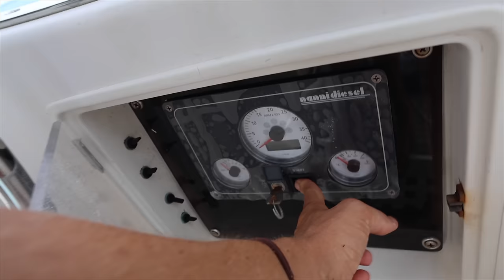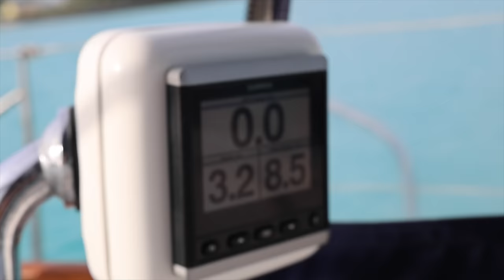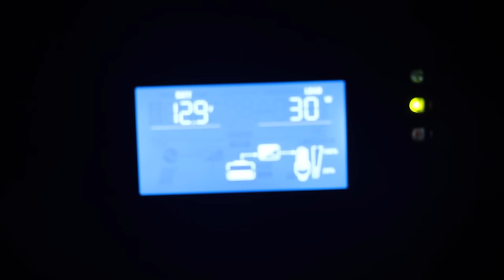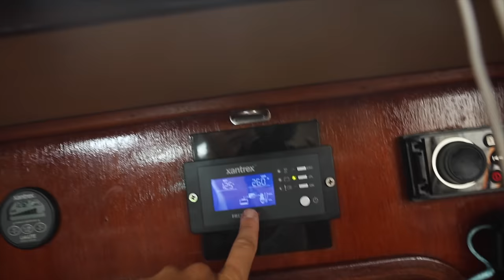A GIRL'S SIMPLE BOAT LIFE; single-handed island hopping the Bahamas [ep 78]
It's always hard to leave places and things you love. This week it's time for me to continue moving south and I got to spend so many beautiful days out on the water simply sailing. I am still stopping to see friends and while doing so, I had a few marine life interactions that definitely became a highlight.

Give a little extra support 💞 The circumnavigation is JUST beginning... all of your help goes towards more gear to make the videos a bit better and the boat safer and more functional for myself as a single hand (and maybe an extra treat for Mako)

Wish List:

Water Filter Sink code: “Lauren Landers Sailing”